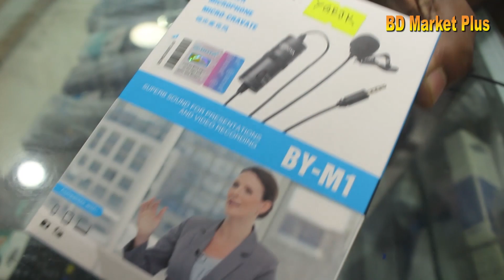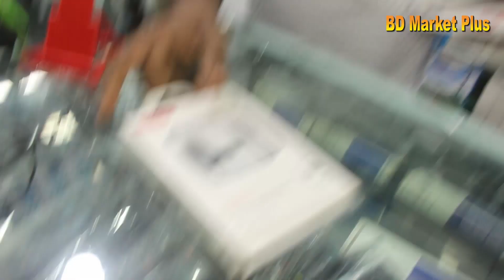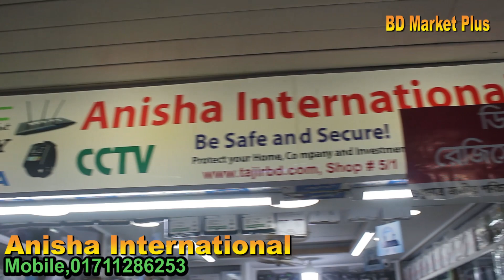all mobile phones,computer accessories.online class accessories electric item price in bangladesh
Anisha International
5/1 Eastern Plaza (4th Floor)
Hatirpool Dhaka .
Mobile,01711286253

মোবাইল- ০১৯৭১৪৭০৯১৮